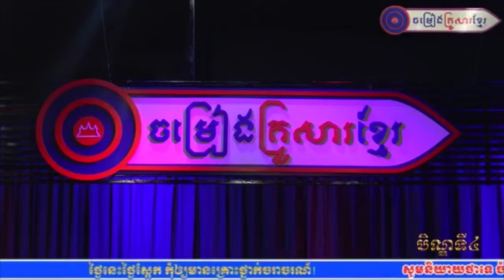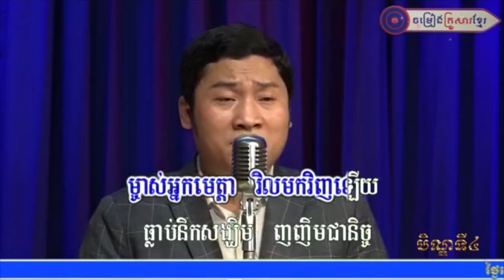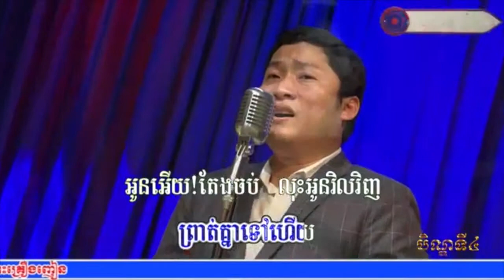Khmerfamilysong live on 27 09 2018 ចម្រៀងមួយបទតែងមិនទាន់ចប់ ចង្កៀវកែវទឹក